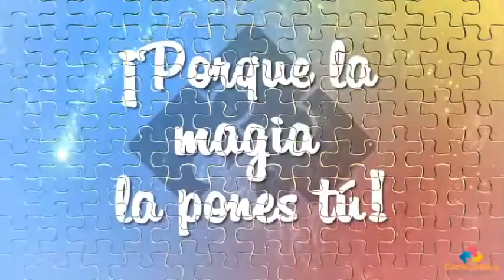CONLÚDICA promoción 12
Quién es un facilitador
Cómo facilitar
Certificación de facilitador
Facilitador grupal
Dinámicas grupales
David Fiallo
Mejor facilitador
Encuentros grupales
ISO 17024
Cómo me certifico
Certificaciones SETEC Y SENESCYT